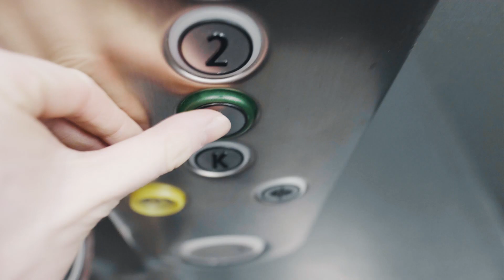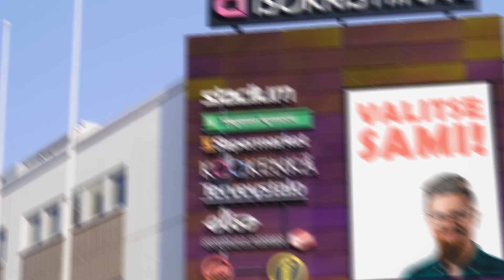Miksi palkata Sami?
Tässä nopea vilkaisu meikäläisen elämään. Onko sulla tarjota videogurulle töitä? Voisin olla sinulle oikea valinta!